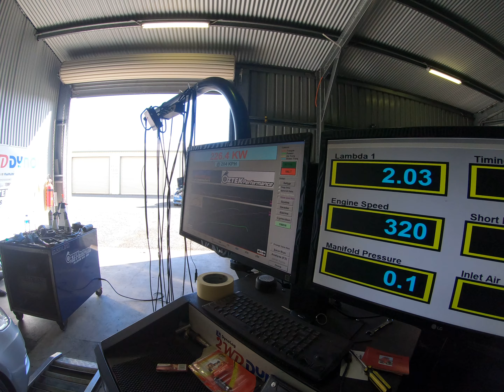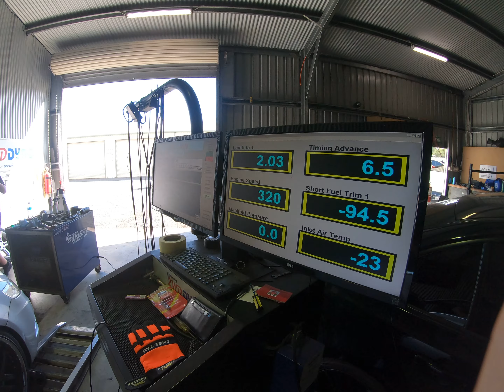Ford Falcon G6ET - first dyno run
Watching my mate have his falcon GT tuned, the tuner offered me a free power run! I couldn't refuse the offer 😎